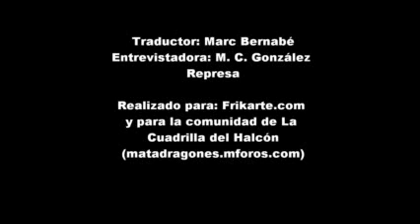Entrevista Kubooka parte 1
Entrevistamos al director Toshiyuki Kubooka, con motivo de su participación en el Salón del Manga de Barcelona 2012 para promocionar su última película: Berserk, Arco de la Edad Dorada I, El Huevo del Rey Conquistador.